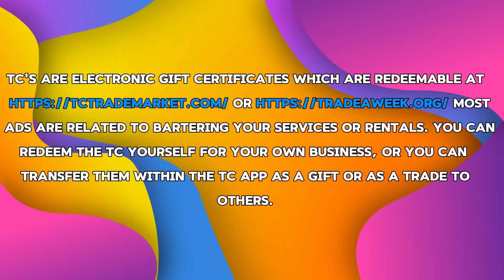Trade Your Way to a Full House: How TC Trading Can Benefit Restaurants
Restaurants know the value of great food and great service, but what if you could use these to save on your other expenses?With TC Trading, you can barter meals for services like advertising, maintenance, or even fresh produce.This brings new diners to your restaurant and helps you save cash for essentials like rent and utilities.Trade with TC and watch your restaurant.